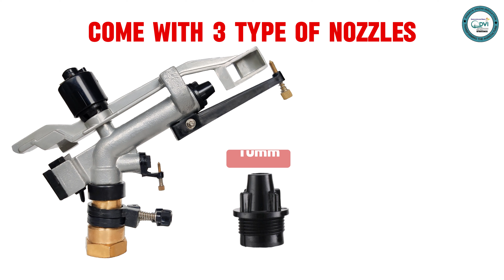DVI 1.25 INCH 40G RAIN GUN